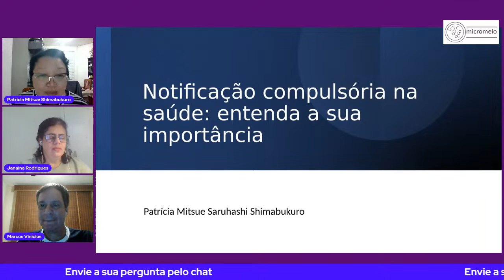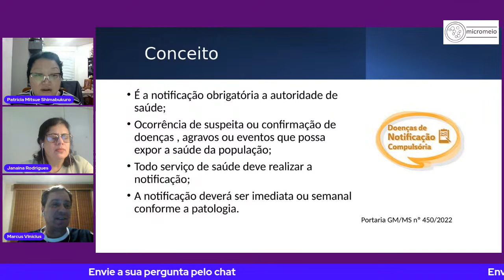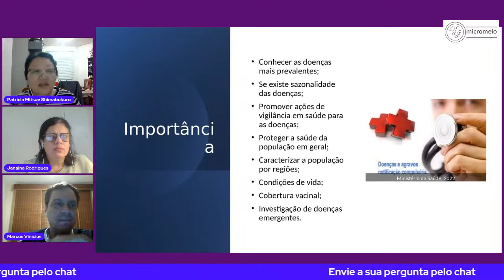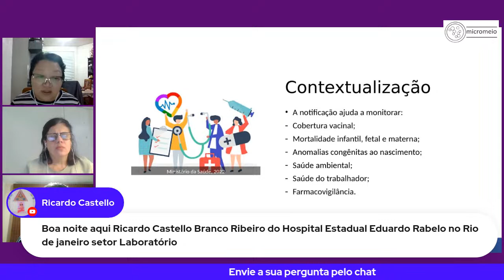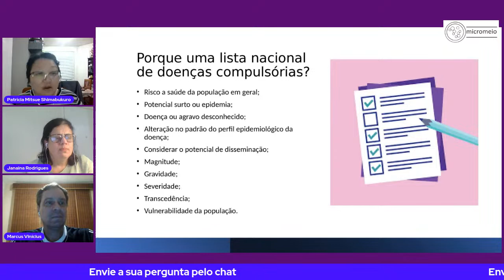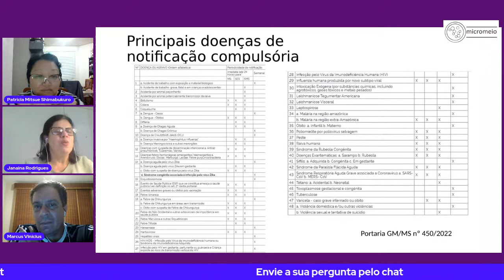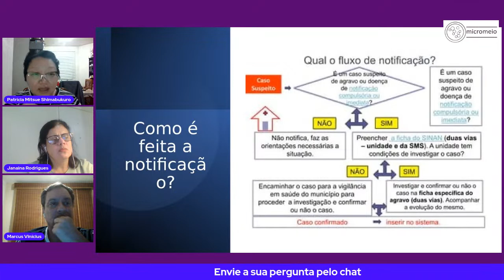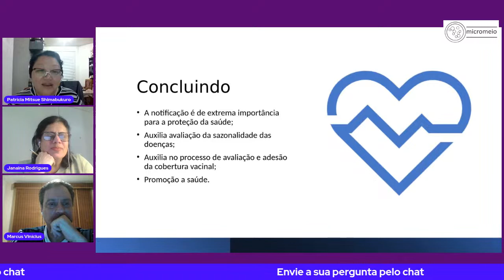A Importância e Funcionamento da Notificação Compulsória na Saúde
CONVERSANDO NO MICROMEIO XXIV
Dra. Patrícia Mitsue Saruhashi Shimabukuro
Enfermeira, licenciatura em enfermagem, MBA em Serviços de Saúde e Controle de Infecção, MBA Executivo em Gestão de Qualidade e Acreditação Hospitalar, Mestrado ela UNIFESP, doutoranda pela UNIFESP.

Bem-vindos ao canal Micromeio! No vídeo de hoje, abordaremos um tema de extrema relevância na área da saúde: a importância e o funcionamento da notificação compulsória. E para nos ajudar a compreender melhor esse assunto crucial, temos a participação especial da Dra. Patrícia Mitsue Saruhashi Shimabukuro, uma especialista renomada nesse campo.

Neste vídeo informativo, a Dra. Patrícia Mitsue Saruhashi Shimabukuro irá compartilhar seu conhecimento sobre a notificação compulsória e sua importância na saúde pública. Ela discutirá por que a notificação de determinadas doenças e agravos é obrigatória e como esse processo é fundamental para o monitoramento e controle de epidemias e surtos.

Durante a conversa, exploraremos como funciona o sistema de notificação compulsória, os profissionais de saúde envolvidos, os critérios e prazos estabelecidos. A Dra. Patrícia Mitsue Saruhashi Shimabukuro explicará como a notificação adequada contribui para a obtenção de dados epidemiológicos precisos, permitindo a adoção de medidas preventivas e ações de saúde pública mais eficazes.

Além disso, abordaremos os desafios e benefícios da notificação compulsória, tanto para os profissionais de saúde quanto para a sociedade em geral. A Dra. Patrícia Mitsue Saruhashi Shimabukuro compartilhará insights valiosos sobre como a notificação compulsória promove a detecção precoce de doenças, facilita a investigação epidemiológica e contribui para o desenvolvimento de políticas de saúde adequadas.

Não perca a oportunidade de aprender mais sobre a importância e o funcionamento da notificação compulsória na saúde. Assista agora mesmo ao vídeo "A Importância e Funcionamento da Notificação Compulsória na Saúde" com a Dra. Juntos, podemos fortalecer o sistema de vigilância epidemiológica e promover a saúde pública.